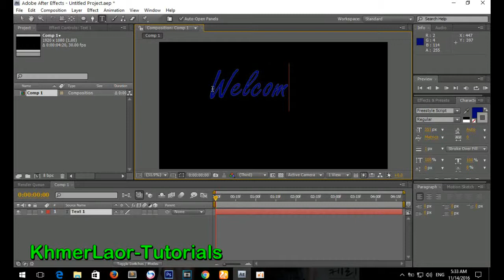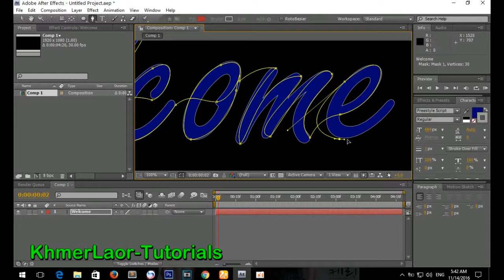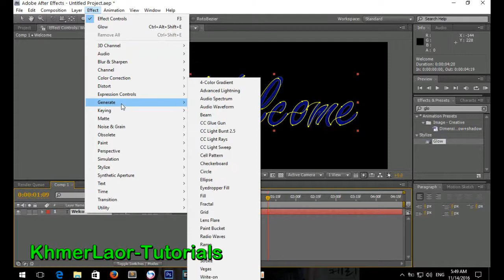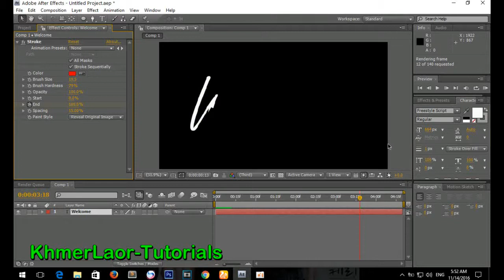After Effects Tutorial video - Handwritten Text Animation Effects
how to make a text animation in after effects
handwritten text after effects
handwritten text effect
handwritten text animation tutorial